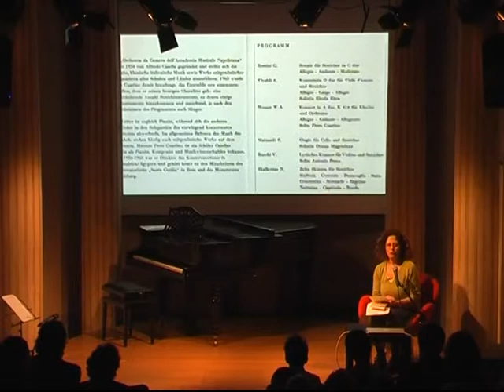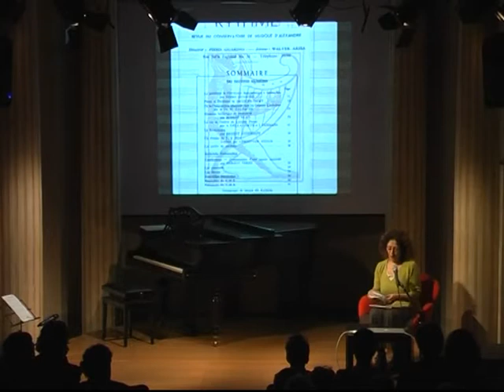Piero Guarino. La vita e la musica @Museo della musica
Sabato 8 febbraio 2014, ore 16:30
Presentazione/concerto del volume "Piero Guarino. La vita e la musica" (Albisani editore, 2013)
con Alberto Caprioli, Piero Mioli, Micaela Guarino

Eseguono composizioni di Piero Guarino:
Martina Belli (mezzosoprano)
Giancarlo Guarino (pianoforte)
Margherita Guarino (soprano, violoncello)
Stefano Guarino (pianoforte, violoncello)
Ferruccio Guzzoni (violoncello)
Lorenzo Guzzoni (clarinetto)
Marta Prodi (violoncello)